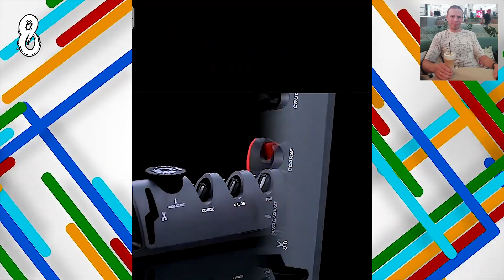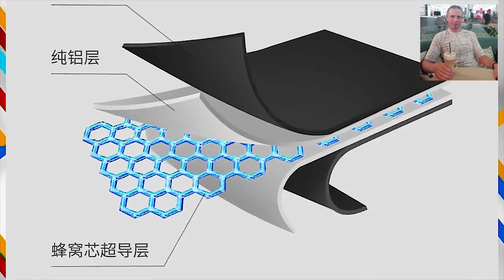Кухонные новинки с Алиекспресс, великолепные, полезные товары + конкурс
1. Органайзер для столовых приборов

2. Блендер ручной для приготовления рубленого, песочного и слоеного теста

3. Подставка для запекания курицы гриль в духовке

4. Набор разделочных досок

5. Многофункциональный кухонный органайзер для приборов и специй

6. Термостойкий кухоннный коврик

7. УНИВЕРСАЛЬНАЯ КРЫШКА С СИЛИКОНОВЫМ ОБОДКОМ

8.  Ножеточка с  регулировкой угла

15. Смеситель с сенсорным выключателем

Приз: 50 грн на счет мобильного телефона
Для участия нужно:
3. Написать комментарий